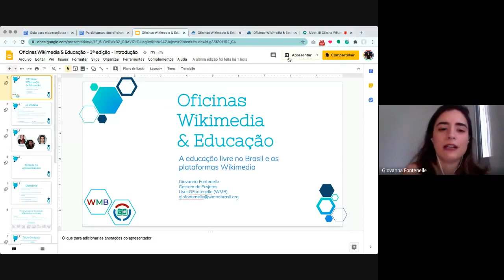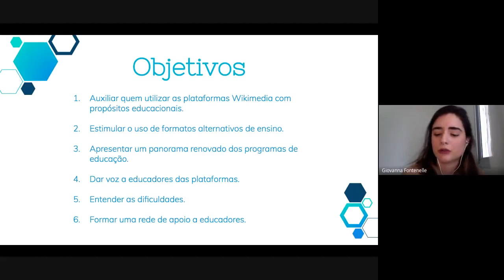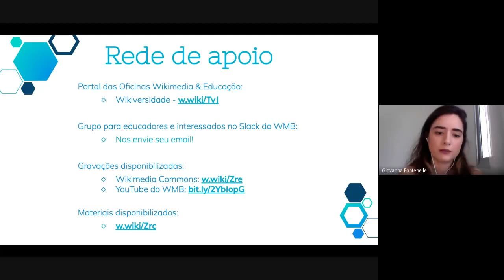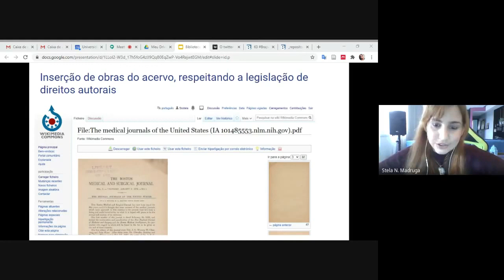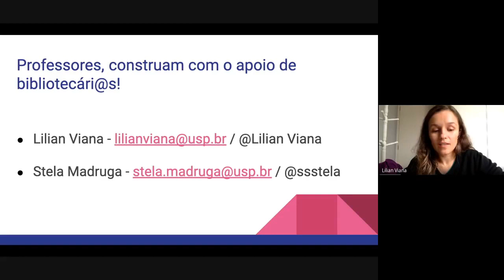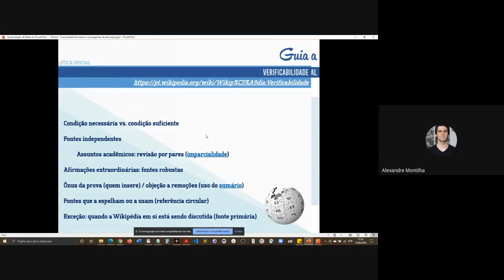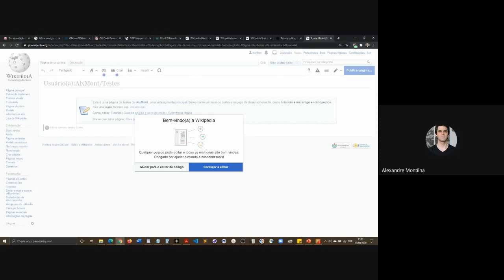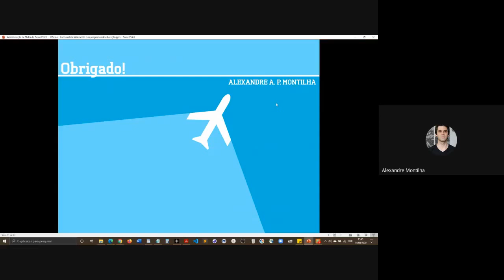Wikimedia & Educação 2020 - Oficina III (Wiki Movimento Brasil)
Para ajudar educadores e instituições nesse momento de procura por novos formatos e alternativas de ensino, o Wiki Movimento Brasil, apoiado pelo grupo Wikipedia & Education, está promovendo uma série de encontros online. O objetivo é auxiliar aqueles interessados em utilizar as plataformas Wikimedia com propósitos educacionais, além de formar uma rede de apoio.

A cada oficina, dois educadores que já realizam programas de educação nas plataformas Wikimedia compartilharão suas experiências. Ainda haverá um momento de apresentação e, no final, um espaço para conversas e discussões.

Participe!

Terceira oficina:
19 de agosto de 2020, às 14h.
* 14h00 às 14h20 - Introdução e apresentação geral - Giovanna Fontenelle
* 14h20 às 14h50 - Stela Madruga e Lilian Viana - Bibliotecas universitárias, Wikimedia e educação: diálogos e possibilidades
* 14h50 às 15h20 - Alexandre Montilha - A comunidade Wikimedia e os programas de educação
* 15h20 às 16h00 - Perguntas e discussão livre

Moderação e organização: Giovanna Fontenelle